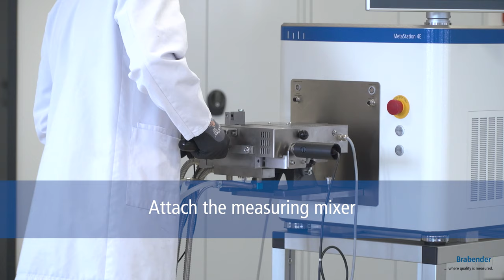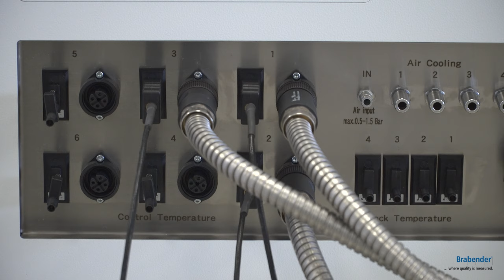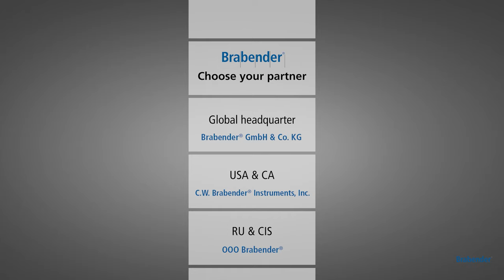Brabender MetaStation 4E: Anwendung 1 | How to prepare a test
Messung der rheologischen Eigenschaften von PVC-Materialien mit der MetaStation 4E und dem Messkneter W 50 EHT.

So bereiten Sie einen Test vor:

- Montagefläche für den Messkneter einsetzen

- Montagefläche mit Sterngriffmutter befestigen

- Kupplungshülse auf die Kupplungshälfte der MetaStation aufschieben

- Messkneter aufsetzen

- Rändelmuttern an den Stehbolzen anziehen

- Kabel der Zweihand-Sicherheitsschaltung aus den Knetergriffen mit den Aufnahmen "2 Hand Safety Device" auf der Bedienseite der MetaStation verbinden

- Anschlusskabel der Drehmoment-begrenzung mit dem Anschluss "Torque limit key" verbinden

- Kabel der Sicherheitsvorrichtung mit dem passenden Anschluss verbinden

- Montieren Sie die Regel- und Masse-Thermoelemente in die entsprechenden Bajonettnippel des Messkneters

- Anschlusskabel der Regelthermoelemente an die entsprechenden Anschlüsse "Control Temperature" am Anschlusspanel der MetaStation anschließen

- Heizkabel anschließen

- Die Kabel der Masse-Thermoelemente mit den entsprechenden Anschlüssen ("Stock Tempera-ture") verbinden

- Kühlluftschläuche mit den entsprechenden Anschlüssen verbinden

- Sicherstellen, dass das Massethermoelement ca. 1,0 bis 1,5 mm in die Knetkammer ragt

- Ablagevorrichtung anbringen und Schrauben festziehen

- Schrauben der Frontplatte lösen und diese abnehmen

- Knetkasten abziehen

- Falls noch nicht geschehen, längere Schaufel in die linke Buchse und kürzere Schaufel in die rechte Buchse eindrehen

- Knetkasten und Frontplatte wieder aufsetzen